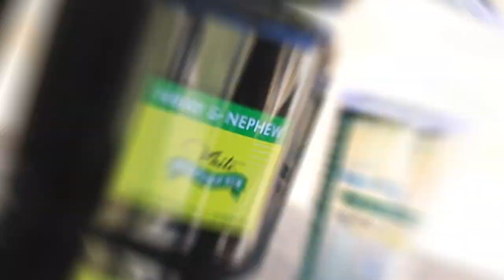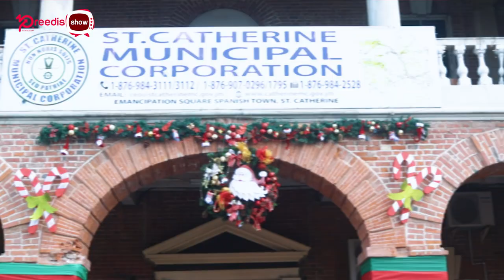Pree Dis Episode 622 Part 4 - Pree dis with dancehall artiste G Whizz in our FI Wi Culture segment!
This episode of Pree Dis show with presenter Naldo Addi was shot on location in Spanish Town, St Catherine.

G Whizz scored a hit in 2010 with the song Whether Night Or Day. He shares the backstory behind that hit inside the Fi Wi Culture segment.

As usual we bring you the biggest hits inside the Magnum Top Ten chart.